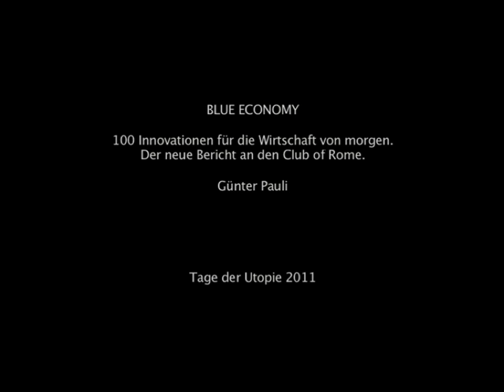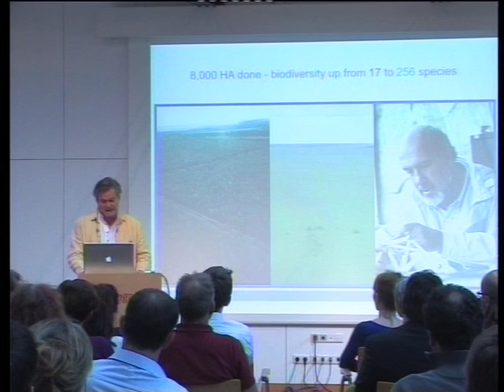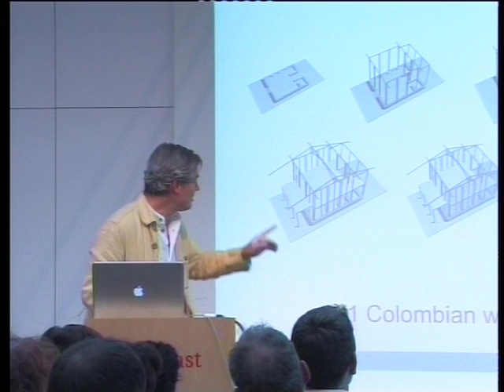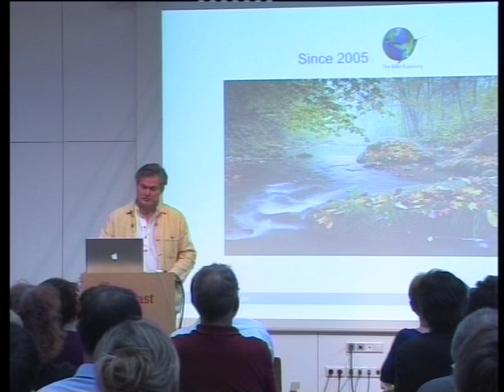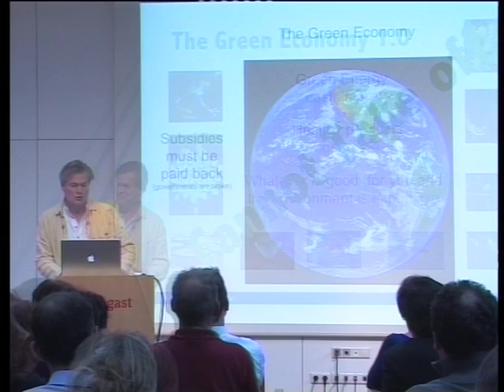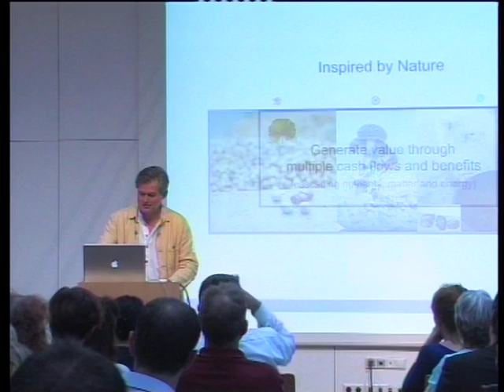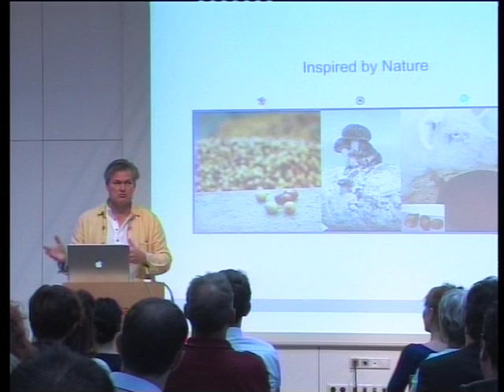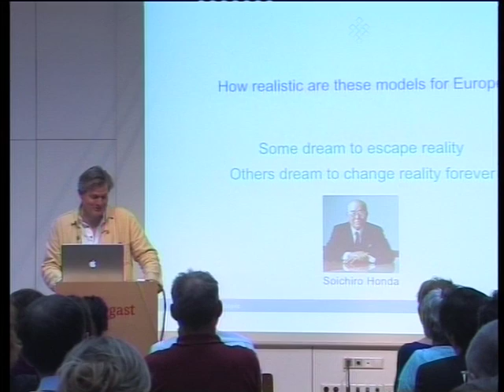Tage der Utopie 2011 - Günter Pauli - The Blue Economy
Presentation of the Blue Economy by Günter Pauli during the conference "Tage der Utopie 2011" in St. Arbogast/Vorarlberg/Austria